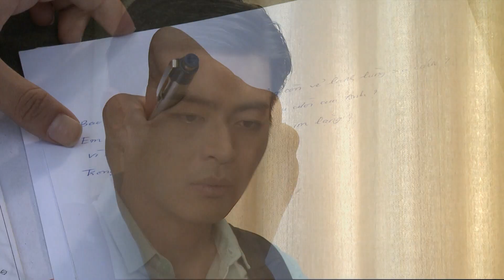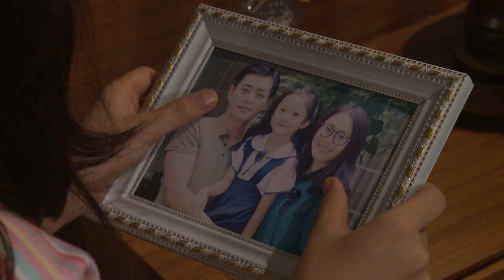NHẠC PHIM MAI ANH ĐÀO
MAI ANH ĐÀO (KHỞI CHIẾU 20H45 NGÀY 16/8/2016)
(40 TẬP, ĐẠO DIỄN NHÂM MINH HIỀN)
Đây chính là bộ phim không thể bỏ qua với những khán giả yêu thích nữ diễn viên Ngọc Lan. Trong bộ phim Mai anh đào, nữ diễn viên xuất hiện rạng rỡ trong chiếc đầm trắng lộng lẫy, ê ấp bên chú rể điển trai trong khung cảnh lãng mạn của vườn hoa anh đào.Trong phim, cô vào vai Xuân Mai - nữ họa sĩ 30 tuổi từng có một tình yêu trong quá khứ và bị người yêu phản bội. Kí ức buồn đó khiến Mai mất hết niềm tin vào tình yêu, cho đến khi cô gặp Nguyên (Thái Chí Hùng).
Mai anh đào xoay quanh một gia đình vợ chồng bà chủ tiệm hoa khô - bà Quyết, ông Tâm, và 3 cô con gái tên Mai, Anh, Đào. Mỗi người mỗi tính cách khác nhau, mang số phận và những câu chuyện cuộc sống khác nhau nhưng họ đều có một khao khát là tìm kiếm hạnh phúc. Phim quy tụ dàn diễn viên trẻ đẹp như Ngọc Lan, Thanh Hiền, Hồ Bích Trâm, Quốc Huy, Thái Chí Hùng, Quang Thảo, Hà Kim, Lyna Trang, Bella Mai, Công Danh, Bảo Trí, Phương Dung, Hồng Thắm, Phương Minh… sẽ lên sóng SCTV14 Kênh phim Việt của truyền hình cáp SCTV lúc 20h45 từ ngày 16/8/2016.